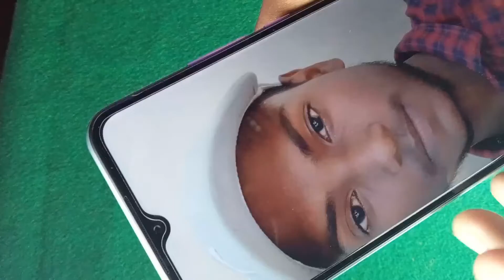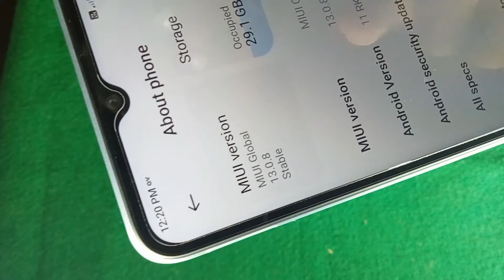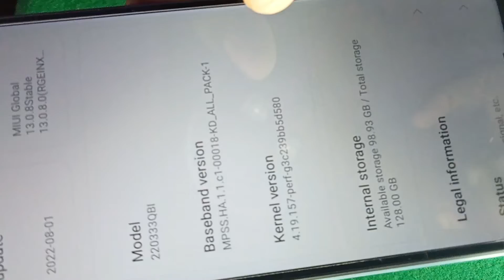Redmi 10||Unboxing||best budget phone phone price 🔥🔥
yah phone bahut badhiya phone hai usmein acchi quality mein price range mein badhiya phone hai

love you all bye bye ♥️